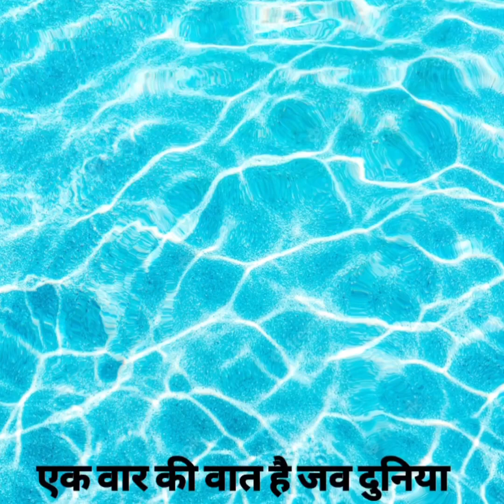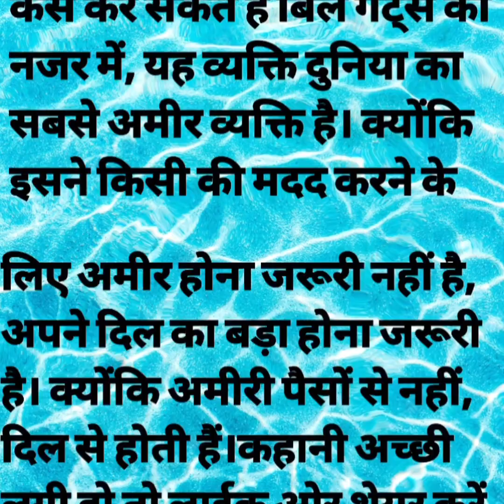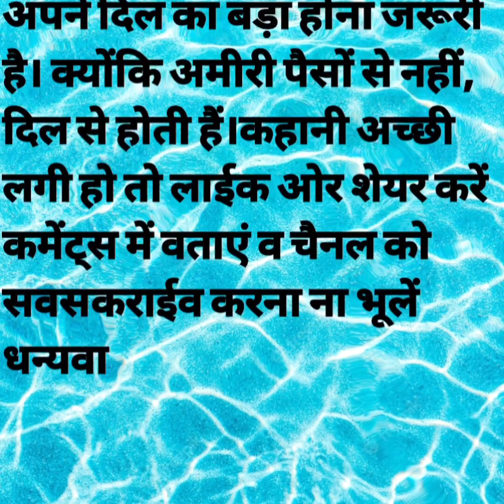अमीरी पैसों से नहीं, दिल से होती हैं ||Motivational Story ||Moral Story ||Honey Hindi Story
your's queries:-
scary Story
trending Story
emotional vedios
emotional speech
lessonable story
Hania voice
heart touching stories
hindi kahaniyan
family vlog
family Story
behno ke liye Dua
sisters love
Story in hindi
hindi Story
motivational Story